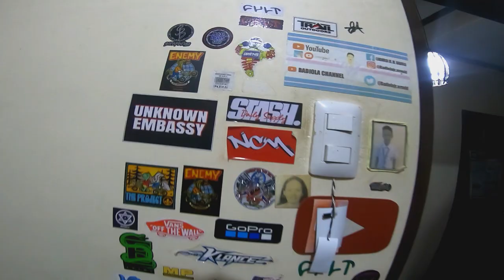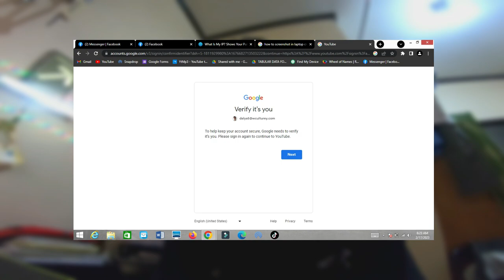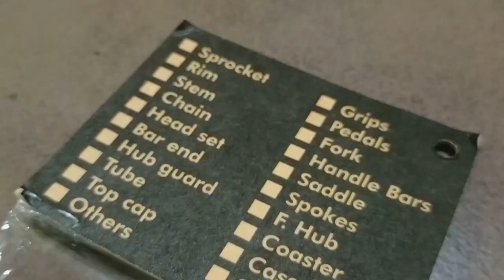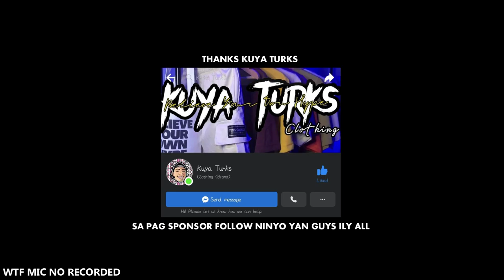NA HACK ANG YT CHANNEL KO! NAGING TESTA US PUTIK.